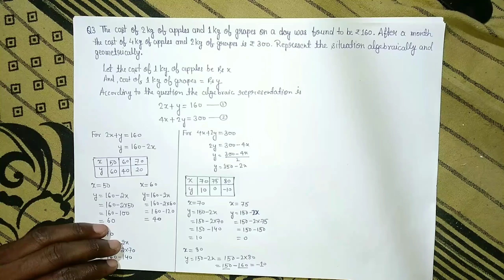Class 10 maths exercise 3.1 questions 3 👌👌class10mathscbse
class 10  maths CHAPTER 3 exercise 3.1 questions 3 👌👌
ncert maths
10th class maths
maths tricks
mathmatics
exercise 3.1
karmveer sir
theorem
ncert maths solution
maths solution
10th class ncert
chapter 3
maths
class 10th
class 10 chapter 3
class10maths
ncertmaths
cbseboard
class 10 maths exercise 3.1 introduction & example 1 2 3
class 10th maths chapter 3 important questions
chapter 3 ex 3.1 class 10 maths
chapter 3 exercise 3.1
10th class mathematics chapter 3
3.2 maths class 10 question 1
class 10 maths chapter 3 exercise 3.2 question 1 (ii)
ncert maths solution class 10th
10 maths chapter 3 exercise 3.1 questions 2
studyeinstein
class 10 maths chapter 3 exercise 3.1 in english
ch 3 maths class 10 ex 3.1
ch 3 maths class 10 ex 3.1 q2
ch 3 maths class 10 ex 3.1 q3
ch 3 maths class 10 ex 3.1 q1
ch 3 maths class 10 ex 3.1 solutions
ch 3 maths class 10 ncert solutions ex 3.1 q2
chapter 3 pair of linear equations in two variables class 10
mansi maths
class 10 maths chapter 3 pair of linear equations
exercise 3.1 class 10 elements of mathematics
elements of mathematics solution class 10
pair of linear equation
class 10 maths exercise 3.2 questions
10th math exercise 3.1
math class 10th exercise 3.1 question 1

IN MY CHANNEL: I upload the video for cumptative exam, classes 9,10,11,12 , civil engineering classes for polytechnic and previous year question.
I also teach technical subject for Diploma Holder.
your query and about
comment in comments box
l hope you like my channel and video